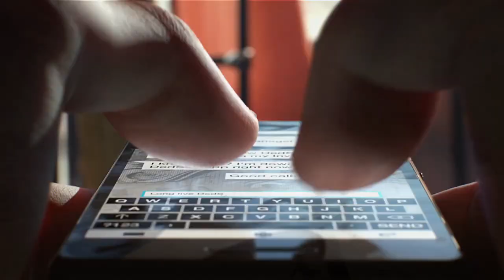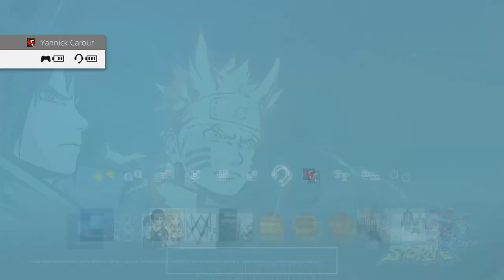Sword Art Online Hollow Realization Let's Play #18 Le 4 éme Et Dernier Raid Double Boss FR 1080p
Nous voici donc sur la suite avec le prochain et dernier raid du jeu.
Après ce n'est pas le dernier boss et à la différence des autres, celui-ci a 2 boss ce qui est plutôt stylé je trouve.
Malheureusement, j'étais suffisamment stuff et il n'a pas fait long feu.